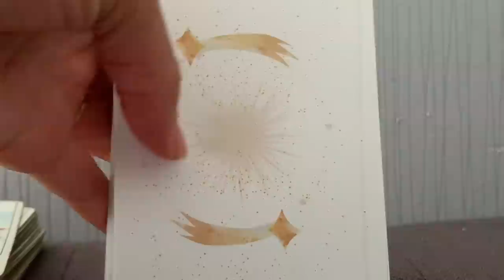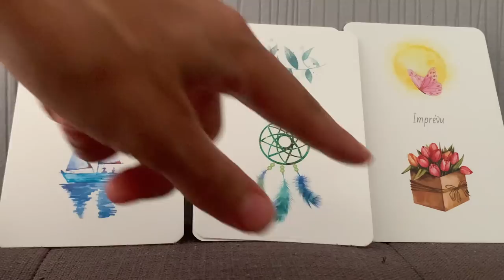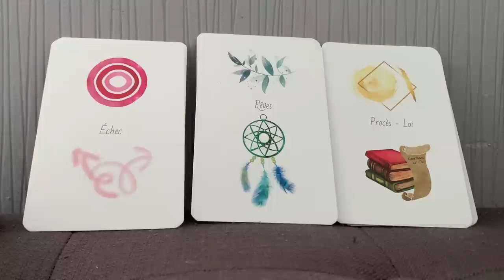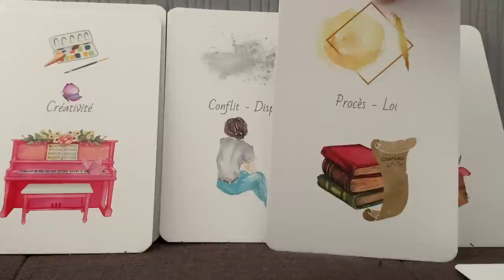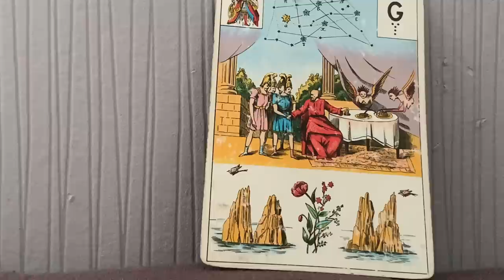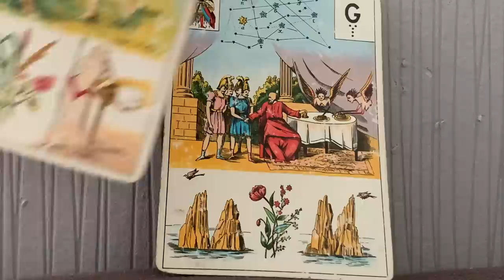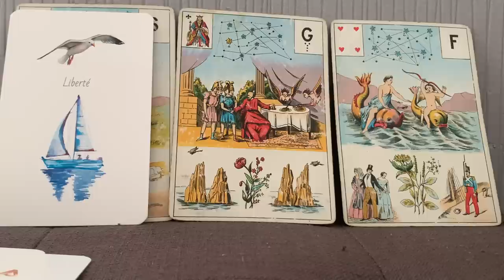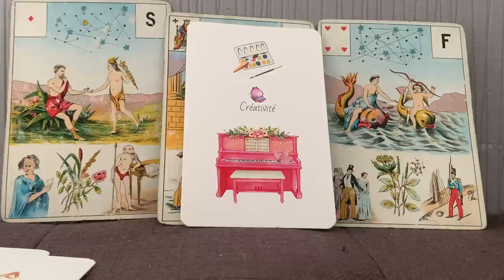NOUVEAUX HORIZONS, PRÉSENCE D'UN HOMME, COMPLICITÉ, MOMENTS PLUS AGRÉABLES...